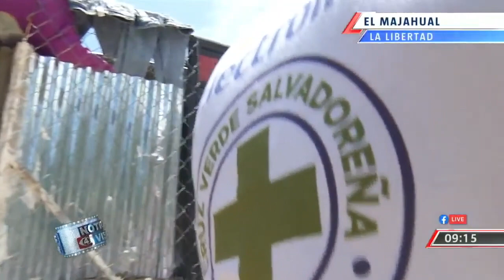Perdió su casa mientras salvaba vidas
Mientras se encontraba salvando vidas de salvadoreños durante la emergencia por la Tormenta Tropical Amanda, perdió su casa. @fiorentinatcs nos amplia.